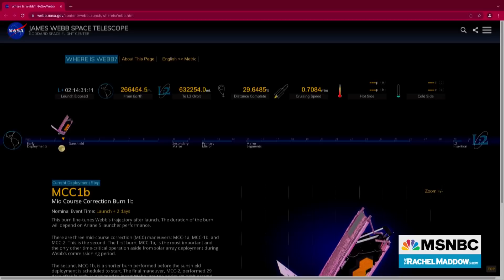Scientists Hold Their Breath As James Webb Space Telescope Deploys With High Hopes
Mat Kaplan, host of Planetary Radio, talks about how the James Webb Space Telescope mission is progressing post-launch with features still deploying, and what researchers hope to learn, from the origins of the universe to extraterrestrial life.